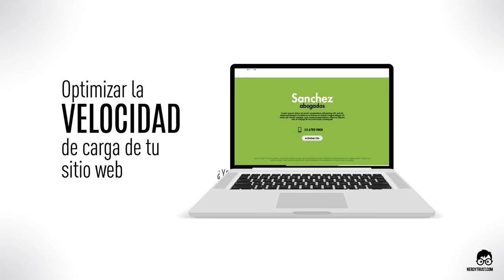Optimizar la velocidad de carga de un sitio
Lo importante que es tener un sitio bien optimizado, mejor optimización se convierte en más usuarios y por tanto en más ventas.